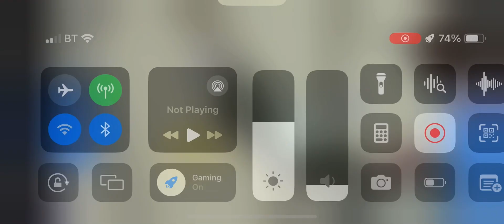Steam powered coaches be like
Funny BTWF glitch